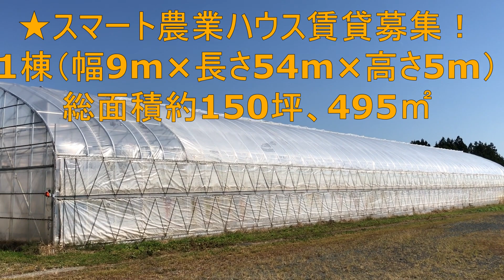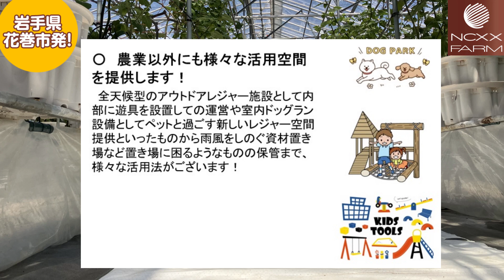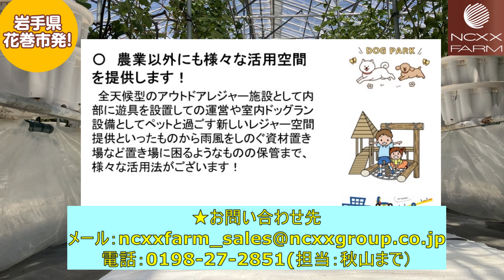早わかり！農業ニュース2023年6月20日